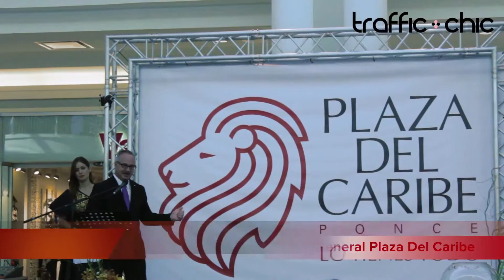Reinauguración de Plaza del Caribe en Ponce